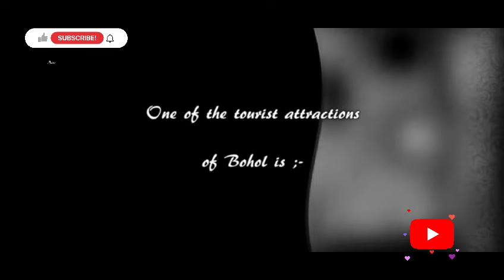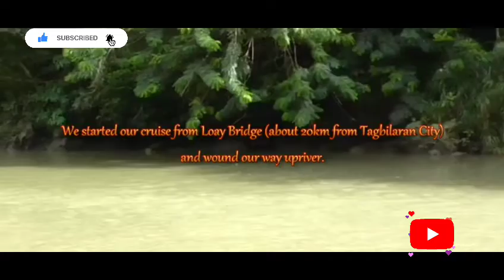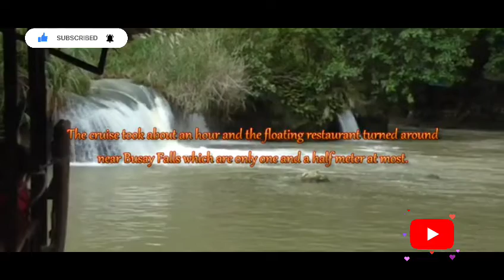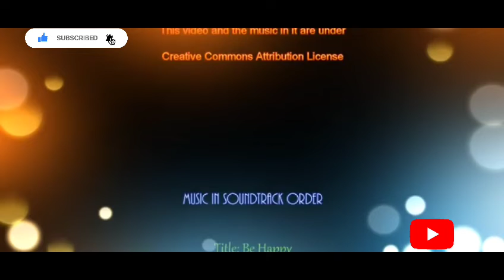Lubok Rever Bohol@kloe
Bohol Paradise Isla Beauty of Bohol.. Lubok Rever.Panglao. Boracay.Bantayan island.Elnido palawan